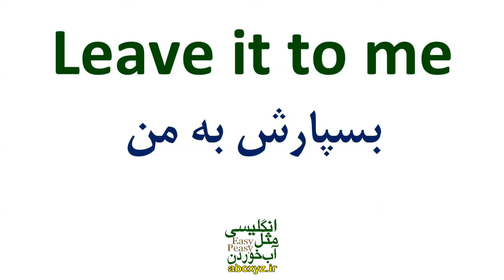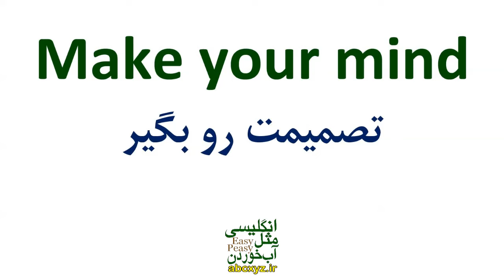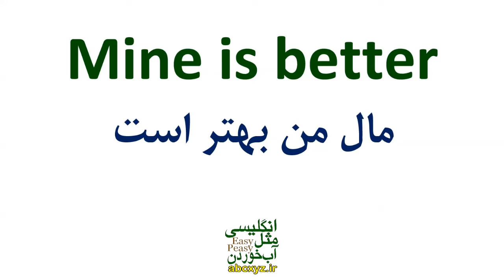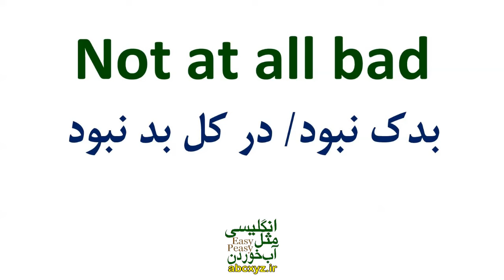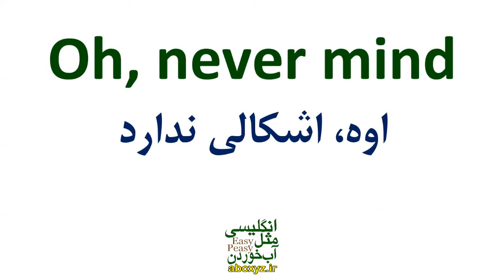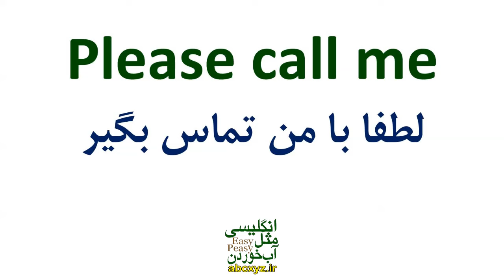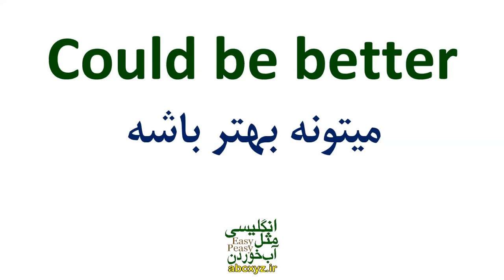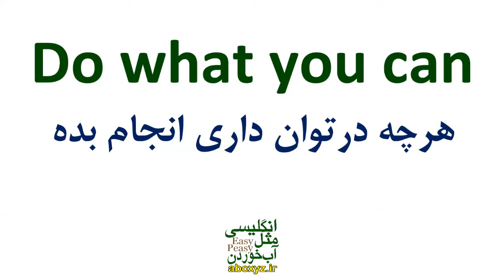درس 27 - یازده هزار 11000 جملات ضروری انگلیسی مثل آب خوردن